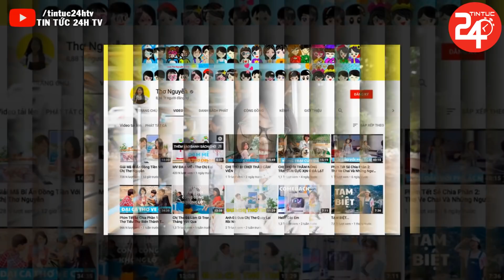Tin Nóng Nhất 24h Sáng 16/3/2022 | Tin Thời Sự Việt Nam Mới Nhất Hôm Nay | TIN TỨC 24H TV